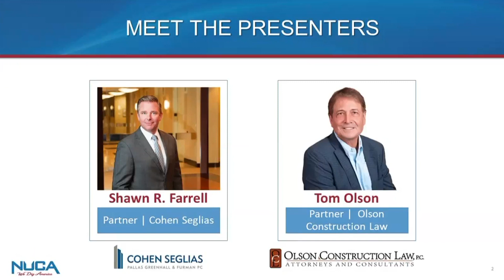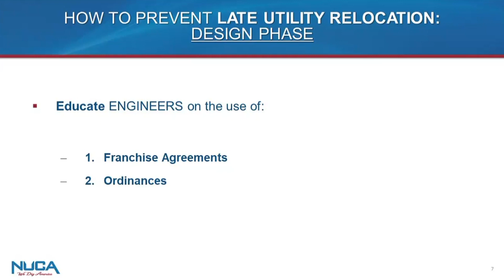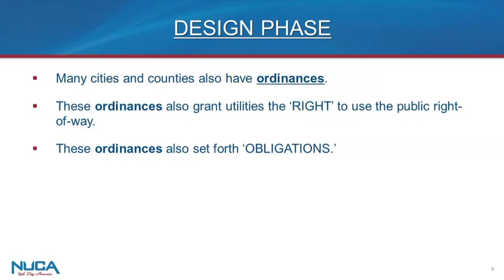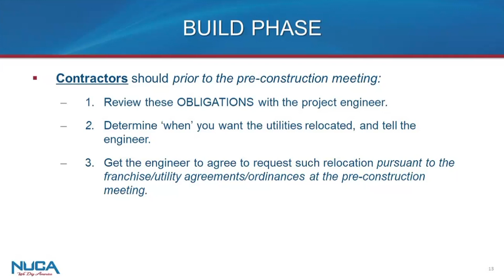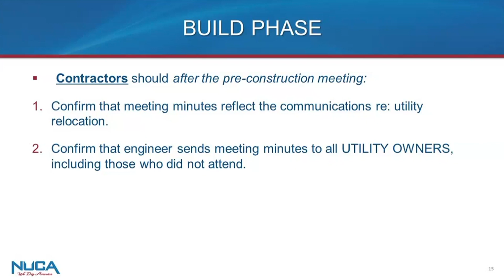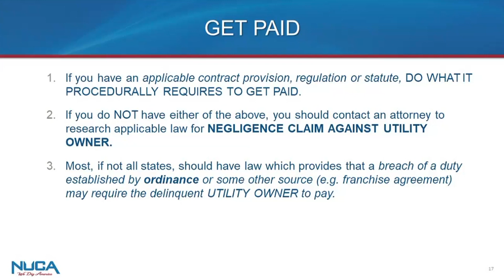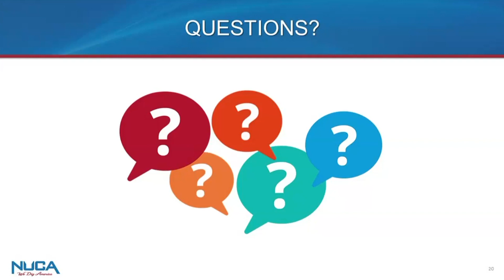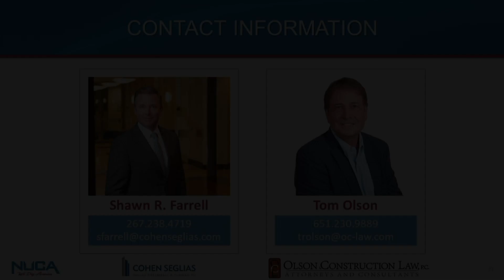Construction Law: Late Utility Relocation Tools to Prevent and Get Paid if it Occurs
Late utility relocation is the number cause of delay on highway-heavy projects around the country. Since contractors don’t have contracts with utilities, contractors’ experience is there is nothing they can do to stop it, or otherwise get paid when it occurs. BUT DOES THAT HAVE TO BE SO? The answer is NO. There are tools contractors can use to minimize late relocation and, when it does occur, get paid for the related extra costs. In this seminar, we will identify these tools as well as how to use them.